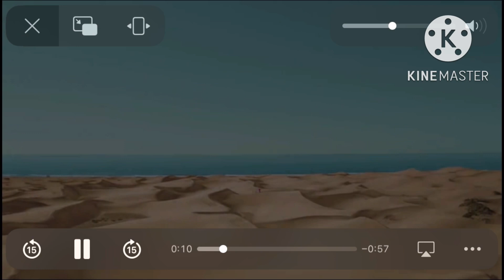Pocoyó dragon Island English uk